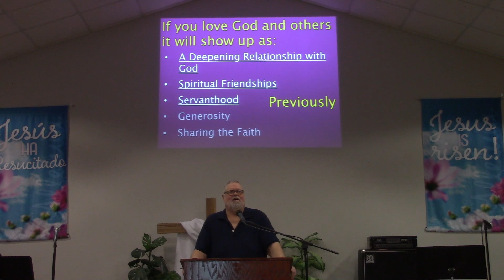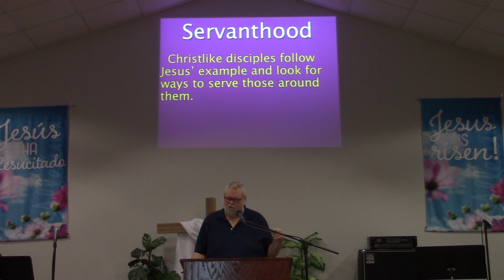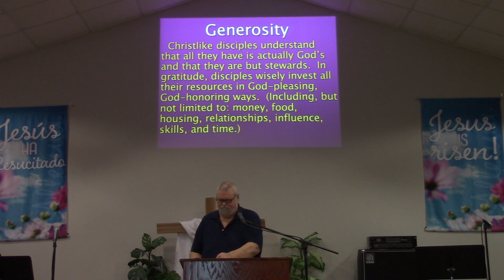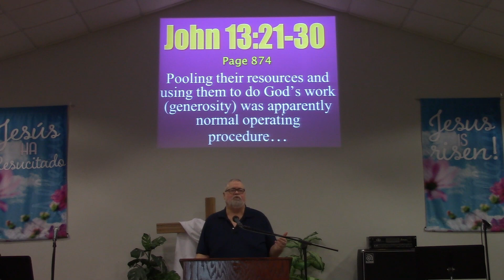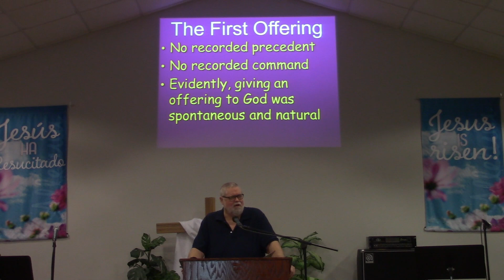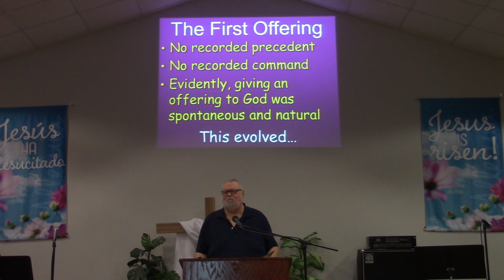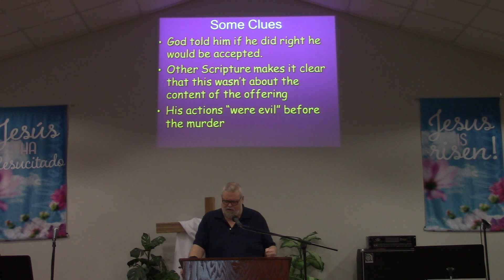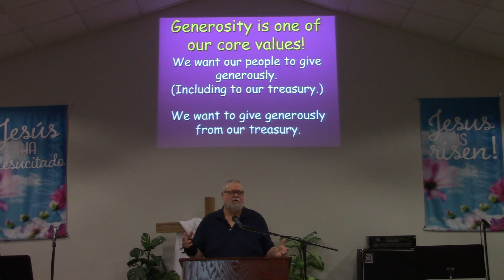Kenosha Family Church 2023-05-21 Sermon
This was recorded live in Sunday morning worship.